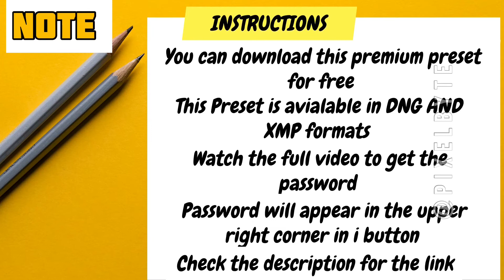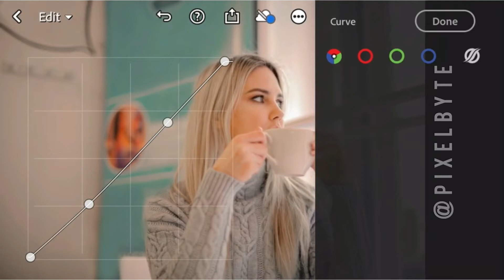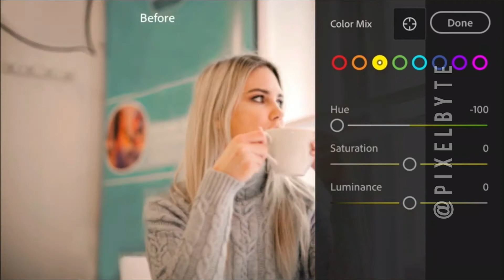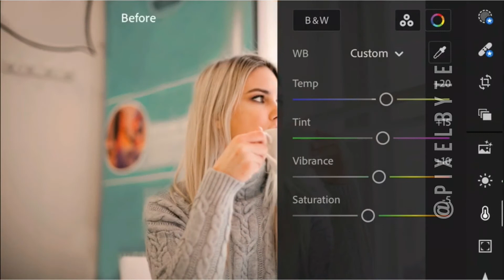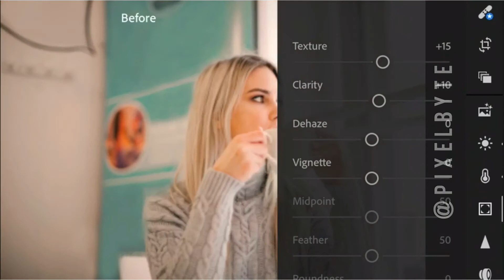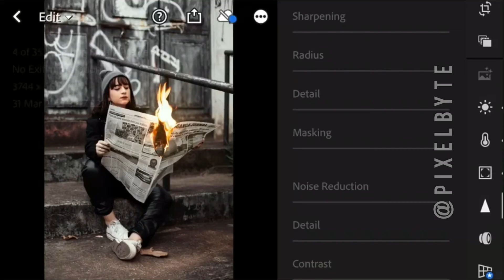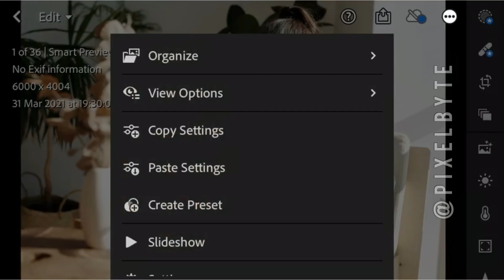Milky Brown filter retouching in Lightroom Application | Free Preset Download | PixelByte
In this video, I will show you how to edit the  MILKY BROWN filter, using Lightroom mobile. If you’re a new viewer on this channel, please understand the following explanation!
𝗧wo 𝘄𝗮𝘆𝘀 𝘁𝗼 𝗴𝗲𝘁 𝘁𝗵𝗶𝘀 𝗙𝗶𝗹𝘁𝗲𝗿 / 𝗣𝗿𝗲𝘀𝗲𝘁:
 • The password will appear in the upper right corner of the video in the i button as card.
 • You can download the video and still get the password as it appears in the video but you will need an internet connection to download the preset. • The password will appear at any time, make sure you pay close attention.
• The password consists of 4-digit numbers, and will appear separately (separated into two parts). For example [1] Password: 12** [2] Password: **34 If you have found both parts, all you have to do is to combine the numbers in the passwords [1] and [2]. In the sample above, the password is 1234. Enjoy my presets and transform your images with fresh new Looks.
I would appreciate it if you'll leave a short comment :)